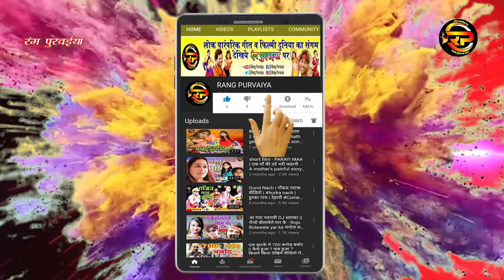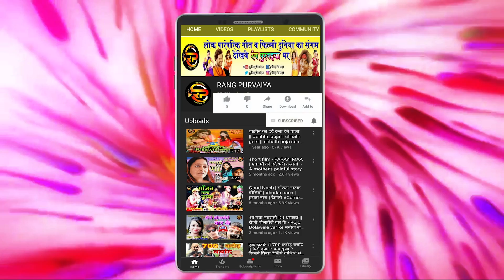2020 का सुपर हिट शिव चर्चा || अपने दुवारावा पे चर्चा करइबो || SHIV CHARCHA SACHIN RITURAJ ka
2020 का सुपर हिट शिव चर्चा || अपने दुवारावा पे चर्चा करइबो || SHIV CHARCHA SACHIN RITURAJ ka
Song : Apne duwarawa pe charcha karayibo ho ki shiv guru ke
singer : Sachin Rituraj
producer : Ranng Purvaiya
Label / Company : Rang Purvaiya
Artist : sachin Rituraj
Editor, Camera & Director : Sanjay Rituraj
Makeup & production manager : PK Balma
Copyright : © RANG PURVAIYA All rights are reserved

Must see , share to others and subscribes the channel "Rang Purvaiya" for regular updates of best videos.this is very popular song in Bihar listener in all over world in this song, Movie, comedy.

 रंग पुरवईया से सोशल मिडिया पर जुड़ने के लिए लिंक पर क्लिक करें

           सहृदय धन्यवाद
       (रंग पुरवईया परिवार)